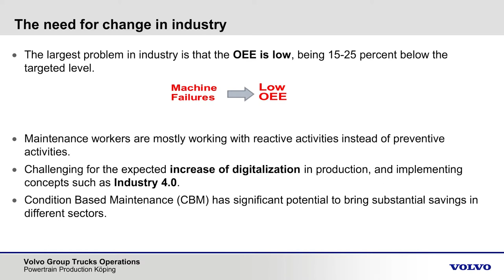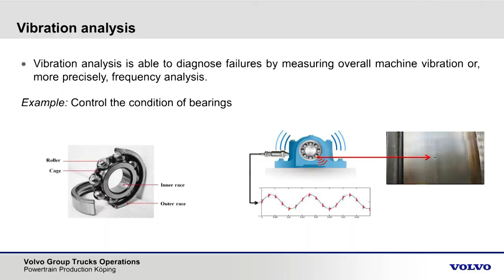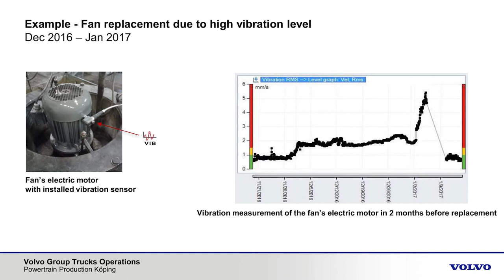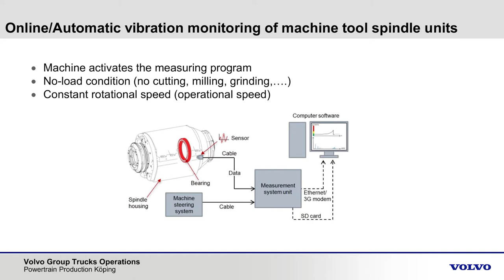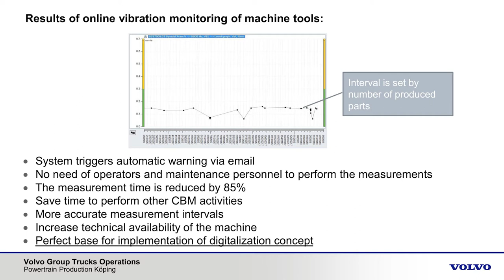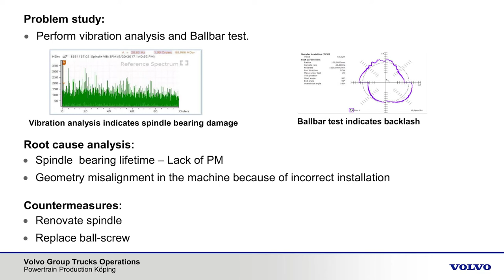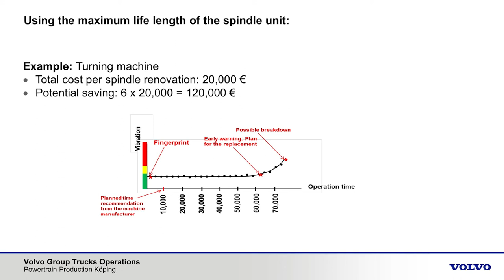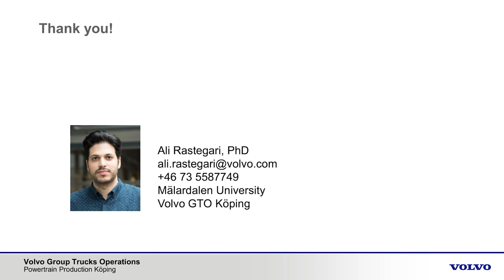Condition Based Maintenance In The Manufacturing Industry - Ali Rastegari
Presenting frameworks and guidelines to support the development and implementation of condition based maintenance in manufacturing companies, exemplifying practical case studies such as vibration analysis of machine tool spindle units.

Learning points:
- The need for Condition Based Maintenance (CBM)
- Factors to evaluate CBM cost effectiveness
- A process of CBM implementation
- CBM of machine tools, focusing on the use of vibration monitoring technique to monitor the condition of machine tool spindle units